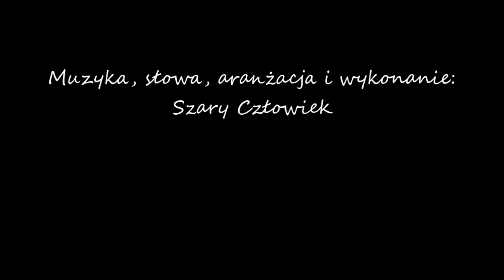Szary Człowiek - Spojrzenie wstecz (wersja 1)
Autorski utwór

Czy widzisz gęsty, płonący las?
Już nikt nie uratuje go
Już nikt nie uratuje nas

Czy widzisz jak budują mur?
Nikt nigdy nie zatrzyma ich
Nikt nigdy nie zostanie tu

Chciałbym móc wrócić jeszcze raz
Do miejsc, gdzie kiedyś był mój świat
Zobaczyć słońce, dotknąć chmur
Powiedzieć życiu: witaj znów

Czy widzisz rzekę pełną kłamstw?
To w niej utopić chcemy ból
To w niej utopić chcemy strach

Czy wciąż pamiętasz tamte dni?
Gdy każdy z nas uśmiechał się
Gdy nikt nie wiedział co to łzy

Niech cisza trwa...

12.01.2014